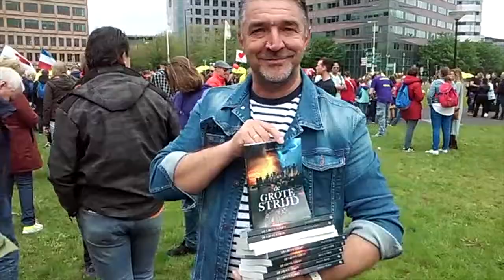World Wide Demonstration 2.0: Amsterdam.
Report on the march of (estimated) 10.000 people in Amsterdam as part of the World Wide Event, to promote freedom. It peacefully took place in the South of the city, in the Bijlmer district.